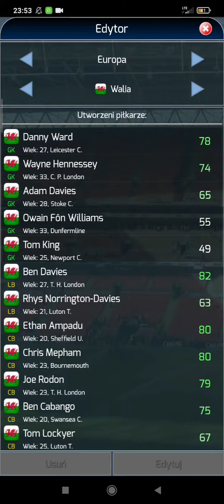True Football National Manager- Euro 2020 Update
Feel free to download the Euro 2020 Patch (all current lineups) 👈